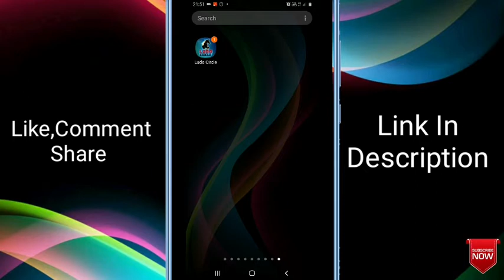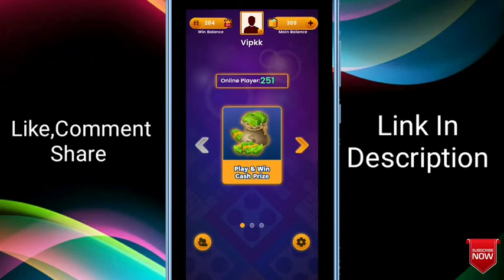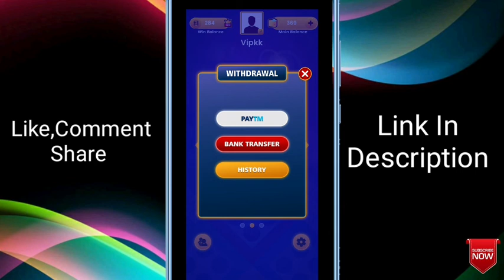Best ludo game in 2020 | Ludo game khel kar paise kamaye | Payment Proof | How to Earn Money online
Ludo Fantasy I invite you to play Ludo Fantasy.